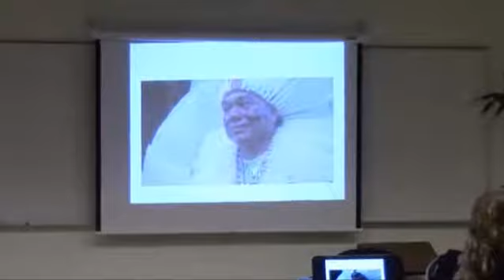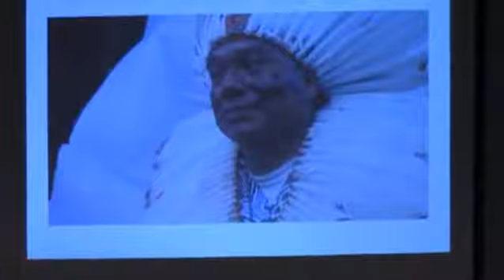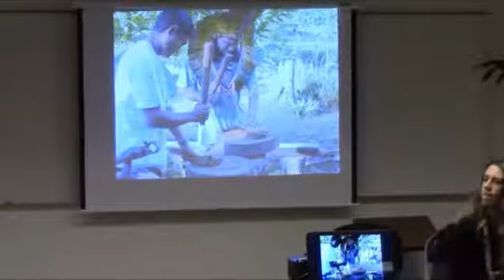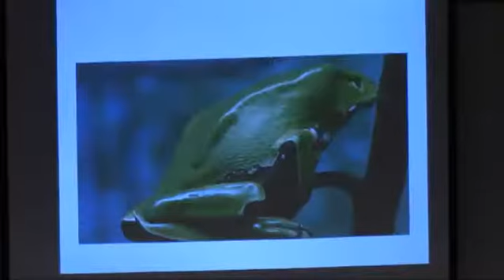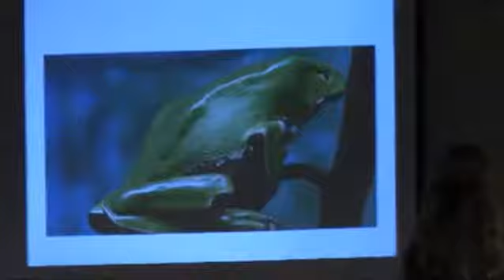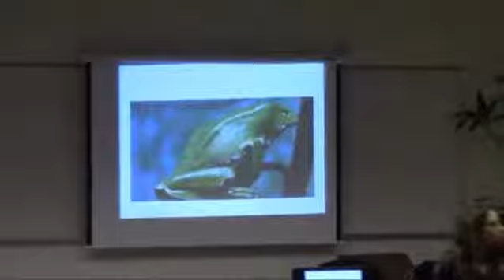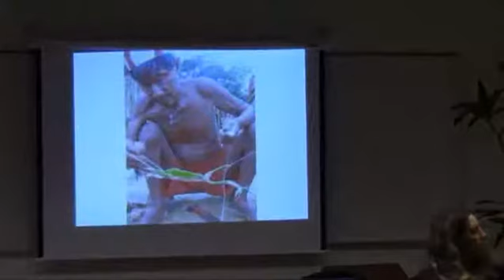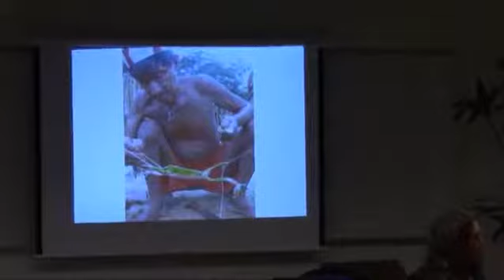ERIE co-hosts: Healing with the Kaxinawa: Tuning in to a psyche the size of the Amazon (Part 2)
The Kaxinawa (or Huni Kuin people, in their language), are a tribal ethnicity of indigenous natives that inhabit the Brazilian-Peruvian border in the state of Acre, northwest of Brazil, spread out along the rivers that flow in the depths of the Amazon forest.

The Huni Kuin descend from an ancient lineage that has been living in complete harmony with the Earth for centuries. They embody what psychologist James Hillman called “a psyche the size of the earth”. Their people bear close ties to the earthbody in ways most westerners can’t even conceive today. Through their cosmology, customs, and traditional rites and language, they maintain an inextricable link with the forest, with which they constitute a whole – an organism whose psyche is as afflicted as ours in critical times such as these.

Most tribal peoples with animistic belief systems understand health as an integrated whole, involving a web of complex relations which include, among other things, a selfhood connected to his/her community and particular land and nature, grounded on the sacred experience that permeates all life.

The aim of this workshop is to present an authentic representative of the Huni Kuin tradition, along with his co-worker and translator, to introduce the Amazonian cosmology to CIIS students, alumni, faculty, and general audience. During the event, our presenters will summarize the history and culture of the Kaxinawa tradition, paying special attention to their perspective on integral health and how their relationship with the material world – alive not only in plants and animals, but in minerals, fire, water and air – is interwoven with their understanding of self: a greater self that is all encompassing and whose wisdom is a priceless source of inspiration for us today.

Leopardo Yawabane was born on the Kaxinawá Reserve of Rio Jordão (Jordão river), in the state of Acre, Brasil. He began to participate in ceremonies with plant medicine within his tribe since he was 8 years old, learning from the pajés (shamans) and leaders in the region. In 2003 he moved to São Paulo to study the Portuguese language and, more recently, sociology/anthropology. Bearing the intention of becoming a future political leader of his people, he set out to live in the city in order to have a better understanding of western society and thus learn how to better channel the indigenous needs in today’s ever changing world.

Yawabane has been conducting healing ceremonies and retreats with special shamanic diets for the past 10 years, in various cities in Brazil and in South Africa. He gives talks in schools and at cultural institutions, sharing the traditions of his people and the history of Indians in Brazil. He is the vice-president of the Institute of Indigenous Traditions. For the past 6 years he has created a special partnership with FLOU Institute, in São Paulo, conducting cultural and shamanic workshops and healing circles.